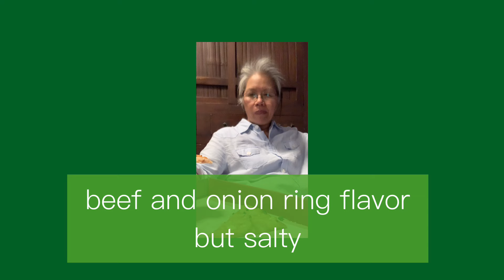love 81thbirthday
Pizza for 81th birthday celebrant